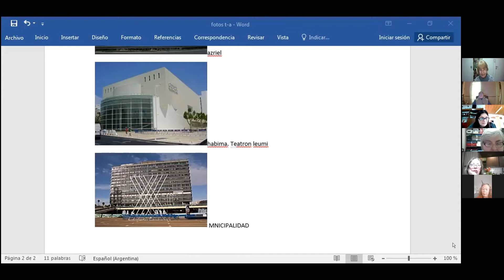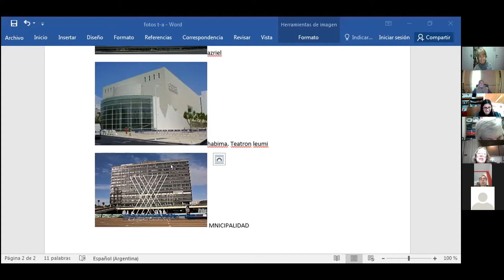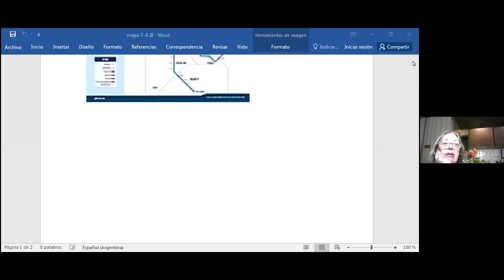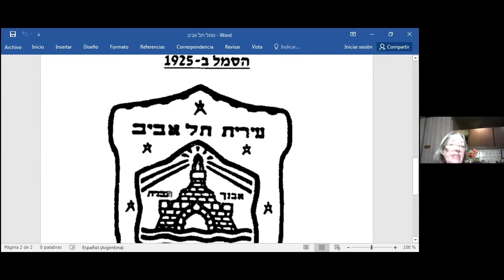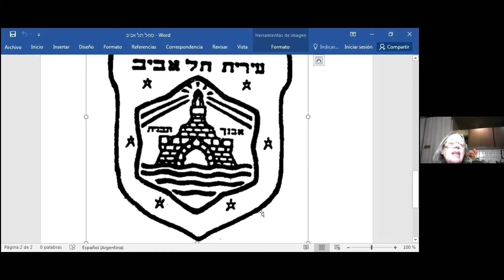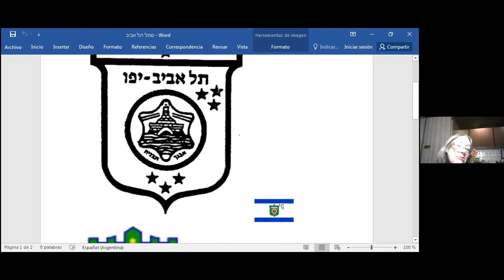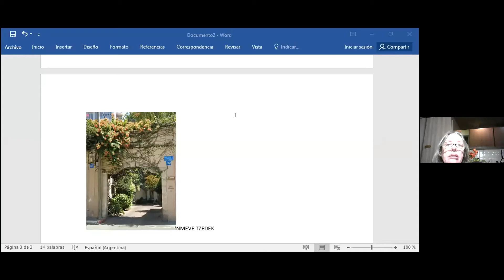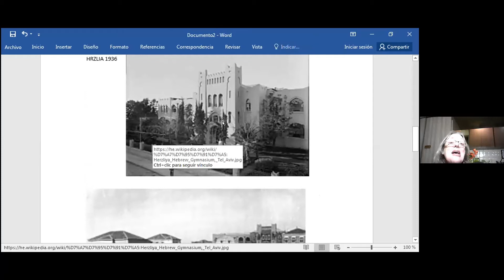Kehilá Dr Herzl -Historia de Tel Aviv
La Morá Silvia Streger nos introduce en la historia de la ciudad de  Tel Aviv-Yafo (en hebreo: תֵּל־אָבִיב-יָפוֹ,4​ en árabe تَلّ أَبِيب-يَافَا Tall ʾAbīb-Yāfā), usualmente llamada Tel Aviv, es la segunda ciudad más grande de Israel (después de la capital Jerusalén) con una población estimada de 411 800 habitantes.2​ Tiene una superficie de 51,4 km² y está situada en la costa mediterránea de Israel. Se trata de la mayor y más poblada ciudad en el área metropolitana del Gush Dan, donde residen 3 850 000 personas.5​ El actual alcalde de la ciudad es Ron Huldai.1​

Tel Aviv, establecida en julio de 1906, fue fundada oficialmente el segundo día de Pésaj de 1909, en las afueras de la antigua ciudad portuaria de Jaffa (en hebreo: יפו, Yafo). El crecimiento de Tel Aviv hizo que pronto superara a Jaffa en población; finalmente, ambas ciudades se fusionaron en un solo municipio en 1950, dos años después de la creación del Estado de Israel.

Desde 2003, su «Ciudad Blanca» de arquitectura Bauhaus fue declarada Patrimonio de la Humanidad por la Unesco, ya que comprende la más grande concentración de edificios del Movimiento Moderno del mundo